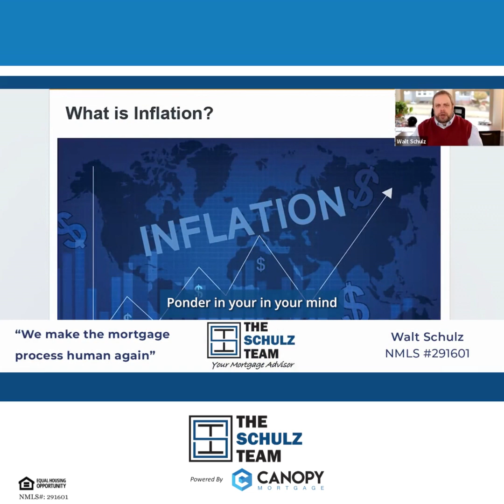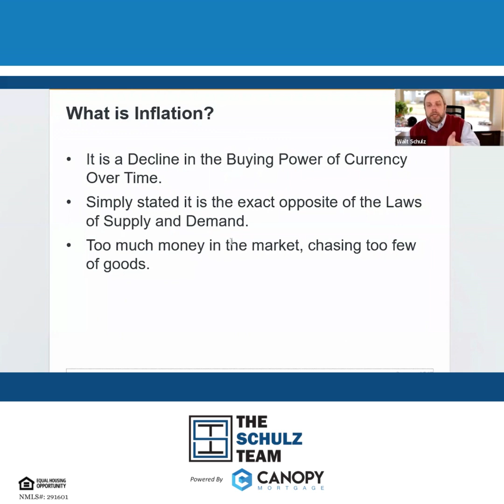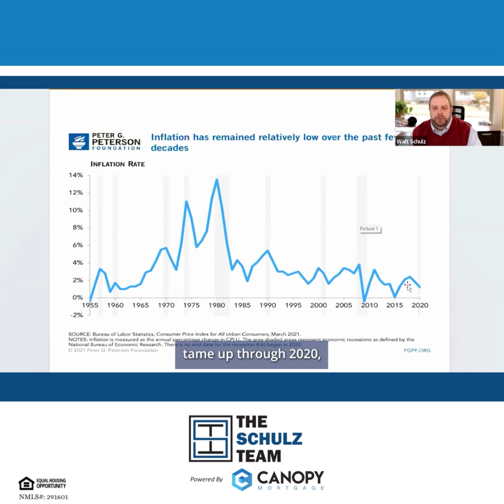What is Inflation?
Are you like most wanting a simplified definition of what exactly inflation means to us?

Watch this quick video from an interview I was recently on and let me know what additional questions you may have!!